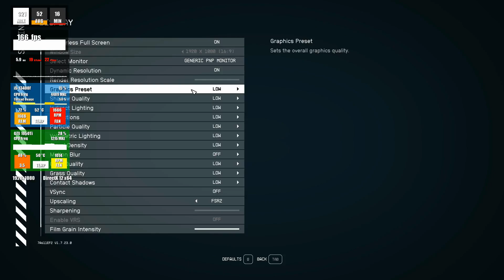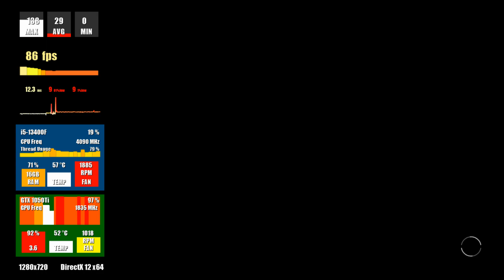Starfield GTX 1050 Ti (1080p,900p,720p FSR)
0:00 1080p Low FSR ON
2:45 900p Low FSR ON
5:37 720p Low FSR ON

System Specs:
CPU: Intel Core i5-13400F 3.30Ghz 30MB 1700p 10nm
MB: Asus TUF GAMING B660M-E D4 Intel LGA1700 DDR4
RAM: Adata XPG Spectrix D41 TUF RGB 8x2 GB DDR4 3200 Mhz
GPU: ASUS GTX 1050 Ti STRIX GAMING OC GDDR5 4GB 128Bit DX12
SSD: WD 500GB Blue SN570 Gen3x4 M.2 2280 SSD
HDD: 6TB Seagate Barracuda + 2TB WD Blue 7200RPM
CASE: Asus TUF Gaming GT301 Tempered Glass RGB USB 3.2 ATX
PSU: Asus TUF GAMING 650B 650 W Power Supply
OS: Windows 10 Pro
MONITOR: GameBooster GB-2461CF 24" 144Hz 1ms